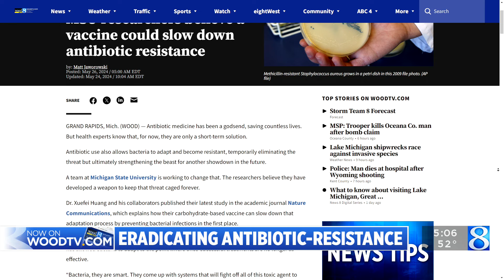MSU researchers believe a vaccine could slow down antibiotic resistance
Antibiotic medicine has been a godsend, saving countless lives. But health experts know that, for now, they are only a short-term solution. (May 26, 2024)